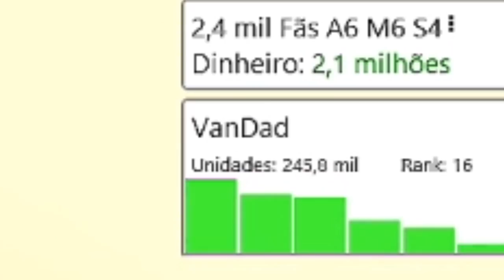MEU PRIMEIRO JOGO NOTA 10! ⭐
~doluxoaolixoUHAUHUHAUH~

Jogo: Game Dev Tycoon
Para: PC

AGRADECIMENTO AOS MEMBROS:

x-burge voador
Victor Ribeiro
Igor Henrique
Victor Macedo
Citendo
Maykon Braga de Oliveira
John John
Marea vazando óleo
IG EDITS
Thales Soares
tec zaiper
Black Demons
Guilherme Haack
Rullyan Gabriel
joaocosta cruz
Lel Origens
Juuzou Suzuya
Andre Maia Souza
Mirai Metal
Matheus Augusto Simão Cezar
Lucas Medeiros
João Pedro Barroso
Ivens BT
Wesley Susu
Paulo Mazuque
Jair h
Myamoto Plays
mais um qualquer
Brack
YURIMAX 48
Fellype não interessa pra você palhaço
αlisσทツ
Rafael Machado
Matheus Autran
Lazaros Giovanni
guilherme silva
Guilherme Silva
Ygor DCA
Player DG
Emanuel Pereira
luixs
Fernanda
Laporte
Hilbert :3
de ouro
DLS 4688
Itanildo Dantas
Tustra
Janderson 13
Deivis Pereira
Bruno Paiva
Vitor Silva
Rafa Yukio
Luiz Evaristo da Silva
TG JOGA
NikolasGD
Thais Borges
Arlindo Marcos EufraZ
Raiochu 12
Hexx
Jorge Lopes
Eduardo Geschonke
Rafael Vandregory
Lucas De Oliveira Galdino
ia tivoia
Llrd _
Code
Anderson Tribst
João Luiz Cardoso Júnior
TulioBr1
-MCV-
Tonio571
Ayren
Gvtgamer
Henrique Tatsuo
Jhones Jefferson
Thund3r Bl4ck
Guilherme Oliveira
LeFFaK _
Mauro Duarte
Hugo Enes
Thon Castro
Cristiano Lira de Sousa
Mateus Lorençone
Ailson Junior
Marcos Gabriel Gotardo
Lucas Lin
Clinio Francisco
Adolfo Sasaki
Bruno Duarte
Guilherme Augusto
Lord Rocha supremo
Light Demonsbr
OdiaEmQuer Luiz
Julio César
VTHO
Hoori
Lucas Pielak
Lucas Penatti
Winderson [Kimymar]
Marcelo Viana
Donnie Darko
Tenske
Gabriel Rodrigues
Junior lima
Mewlava
CpX_Leegit
Azio Junior
Luis Gustavo Campos
Cayo Cesar
Lucas Inacio
Jhonni Fernando
Caroline Aredesu
Ivan Carlos Da Costa
Bruno Oliveira
Guilherme Garcia e Silva
Railson ferreira
BetoLuck
Tony Redgrave
Carrasquera
Son Oni Player
Patrick Nilson
Julio Starleni-13
Marcelo Herber
Joaquim Oliveira
ArmRed
Ygor Hernandez
Maiko Douglas Menezes Alves
Junior
AquarioS
AirWick
Janeslei Coelho
Junyor GamesXD
Eduardo Prevedel
Hellblazer BR
Carlos W. Gama
The Sales
jose leandro
Adriano Moraes
Lucca OR
Dokixote Doflamingo
Marcone Alcântara
PeDrO HeNrInQuE BoLdRiN
Felipe Caetano
Gabriel Hideo Furusawa
Heitor Sanches
Deivid Ribeiro
Matanubi Extreme
João Vitor Pereira
Nyanmaru
Dheric Mendes
Giovanni
Salomão Duarte Rosa
Renegade
Magno Miguel
Matheus Carvalho
Murilo Maxwell
Juvitu Espindola
Alcor Setenptrion
guilherme penna
Tavineon
Wellington Chagas
Nadal Pg Games
Natsllene
Franz R. Pereira
Marcos Restani
Ghoenix DG
Ro Beto
Jonathan Santos
press play to play
Eduardo Henrique
RatatataBrasil
charmander autista
AyloHM
Lourival Antônio
Felipe Mendes
Nicolas Giovannetti
Luís Henrique Santos Oliveira
Igor Portela
Joao-kun -_-
Keven Gabriel
Ana Luiza Marques
Yuri FBap
Dionisio Tozetto
Rodrigo Nogueira
loidy5
Blue Spark
Tiger Geek
filipe martins

S2